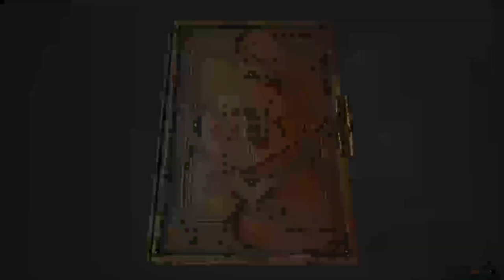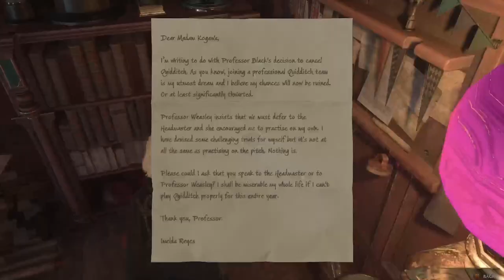Hogwarts Legacy (Ep.7) - Livestream Gryffindor Gameplay - No Commentary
These will be uncut videos from my lives-streams, so skip ahead because I take breaks in my streams so there will be long pauses during the videos. They will be long videos, and some of them I will be AFK, so skip ahead if I have paused for a while. To read anything, go ahead and pause too. Any video issues may be due to my connection with the live stream built into the box system. Sorry about that.

Like&Sub